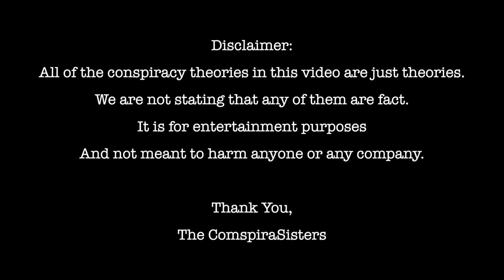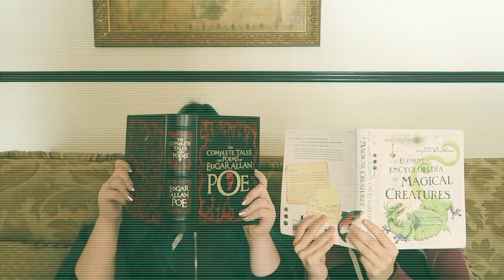The ConspiraSisters FIND GHOSTS?! | Sketch Thursday | This Is Improv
WHATS UP CREEPERS!! We hope you enjoyed the findings! Comment what you want to see next :)

VIRTUAL IMPROV CLASSES AVAILABLE!
CHECK OUT OUR PODCAST "This Is…Legends Of Yesterday" on Spotify and Apple Podcast!